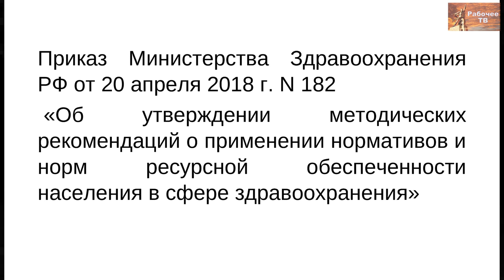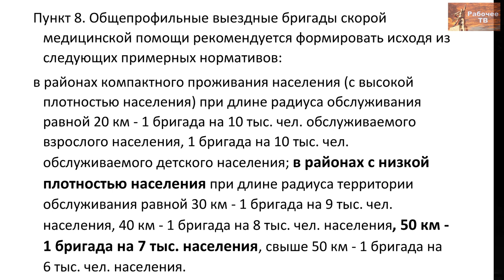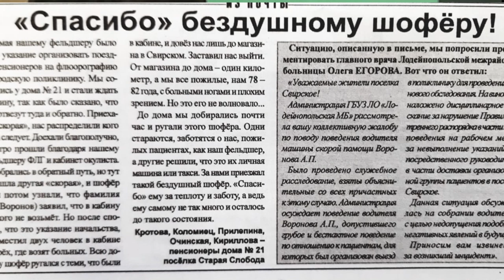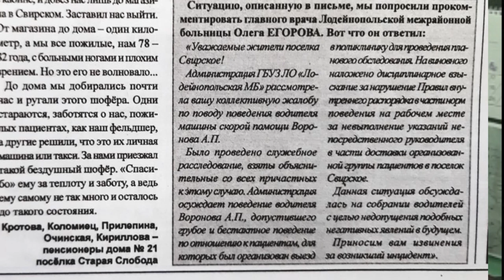Скорая – для медицинской помощи. Лодейное Поле. Профсоюз Действие. Г.В.Бобинов. 03.06.2020.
Активист Леонид Полуэктович Воронов является отцом ШЕСТЕРЫХ детей. Но кого это волнует в наше время? Могли ли в СССР уволить водителя за то, что он борется за нормальную работу скорой помощи? Тем более, отца ШЕСТЕРЫХ детей! Медицинские чиновники, кто раскачивает лодку?
Профсоюз «Действие» продолжает борьбу за своего активиста.
Профсоюз в Лодейном Поле возник не просто так. Это единственный способ сохранить районную медицину.
Первичная профсоюзная организация поднимает самые острые вопросы.
Понятно, что любое действие рождает противодействие. Администрация смогла уволить одного из активистов. Поэтому важный момент: когда ты из альтернативного профсоюза, то следить должен за собой вдвойне. Тебе ничего не простят.

Для пожертвований в Фонд Рабочей Академии:
Карта Сбербанк:
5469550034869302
Михаил Васильевич П.